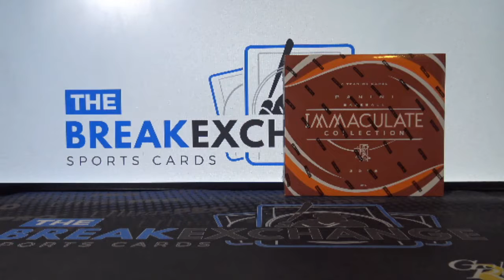RAZZ - 2018 Playoff Accolades Jersey Peyton Manning (Break ID: 9581)